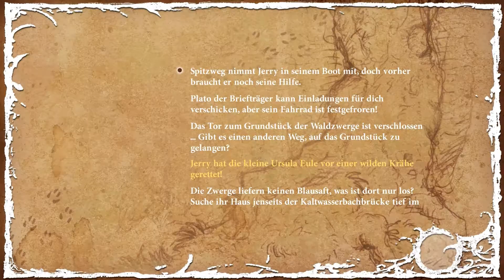Let´s Play The Night of the Rabbit #12 Ich Baut dir gleich eine!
HUMBERT! Dies Wasserrat´z jetzt will er eine Wasserstraßen MAUT! Und es ist auch Teurer geworden 400 Laubtaler! Wegelagerer! (nein es ist nicht Drollig!)